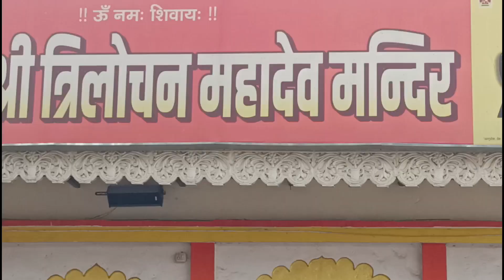हल्दी के रस्म में सब खेलें होली| त्रिलोचन महादेव धाम मे हमने किया दर्शन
Hello friends.